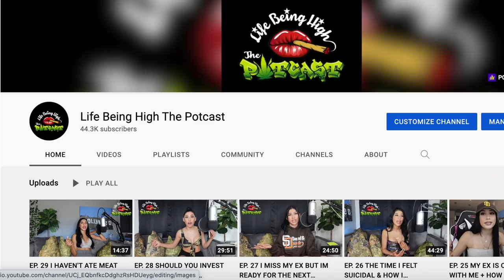GROCERY HAUL & COOKING DINNER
YUM!!

Amazon shop

I have a brand!